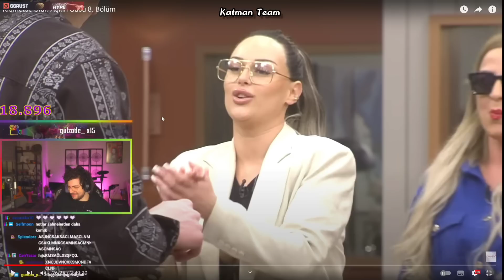AŞKIN GÜCÜ SADECE KOMİK BULDUĞUM ANLAR SERİSİ #1 (KISMET OLMAZ)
Evet arkadaşlar böyle bir video edit yapmak istedim 5dklık çok can sıkmadan devamı gelsin diyorsanız.